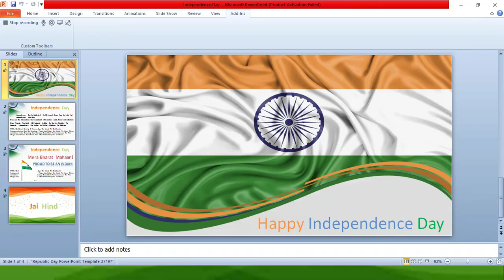Mera Bharat Mahaan || LITTLE SCHOLAR HIGH SCHOOL NEREDMET | MAARGDARSHAK - PLAY SCHOOL